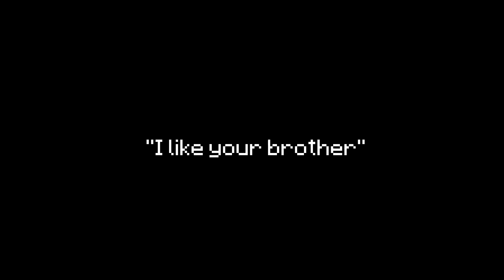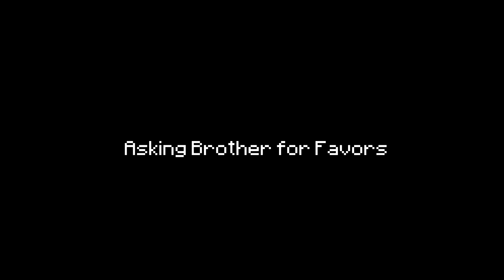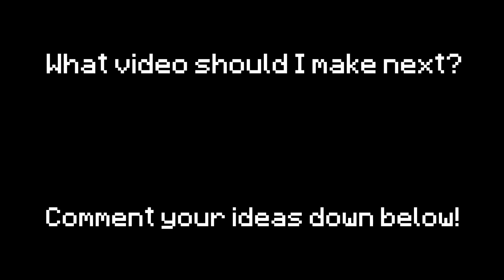Brother VS Sister Portrayed by Minecraft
Hello people, I'm back with another video! This time its brothers vs sisters portrayed by Minecraft!

Mods Used:
Smartphone by vemerion

In this Minecraft video, I'm portraying brother versus sister memes in terms of rivalry, protecting, cooking, communication, joking, pranking, when parents are not around, showing emotions, when someone likes your brother or sister, gift giving, when angry, when asking for care, borrowing things, giving comments, asking for favors, and when asking parents to go out. If you enjoy this video, make sure to like and sub!